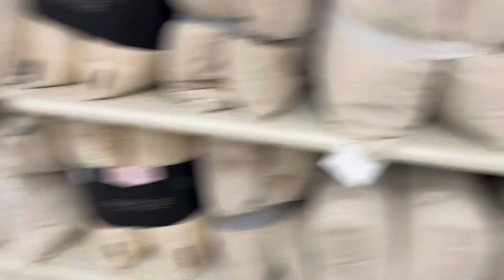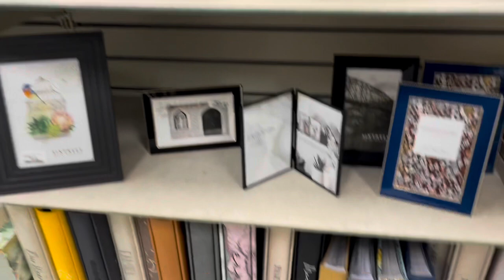HERMOSA DECORACIÓN DE OTOÑO 🍂🍁 2023 RECORRIDO POR HOME SENSE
Hetmosa decoración.  de otoño 2023 / Tecorrido pir la tienda Hone sense  winners